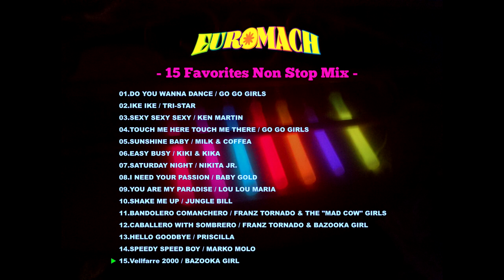EUROMACH -15 Favorites Non Stop Mix-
00:00 01.DO YOU WANNA DANCE / GO GO GIRLS
01:52 02.IKE IKE / TRI-STAR
03:24 03.SEXY SEXY SEXY / KEN MARTIN
05:44 04.TOUCH ME HERE TOUCH ME THERE / GO GO GIRLS
07:39 05.SUNSHINE BABY / MILK & COFFEA
10:26 06.EASY BUSY / KIKI & KIKA
12:20 07.SATURDAY NIGHT / NIKITA JR.
14:07 08.I NEED YOUR PASSION / BABY GOLD
16:34 09.YOU ARE MY PARADISE / LOU LOU MARIA
18:59 10.SHAKE ME UP / JUNGLE BILL
21:06 11.BANDOLERO COMANCHERO / FRANZ TORNADO & THE "MAD COW" GIRLS
24:10 12.CABALLERO WITH SOMBRERO / FRANZ TORNADO & BAZOOKA GIRL
26:22 13.HELLO GOODBYE / PRISCILLA
28:38 14.Speedy Speed Boy / MARKO MOLO
30:01 15.Vellfarre 2000 / BAZOOKA GIRL